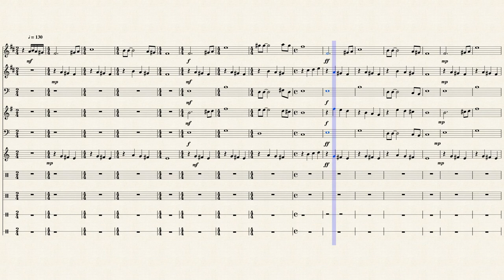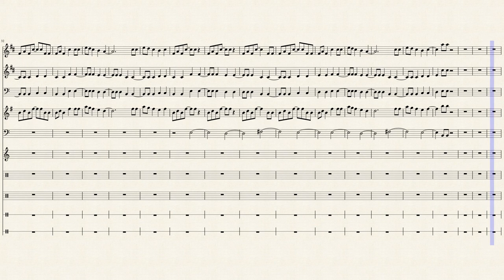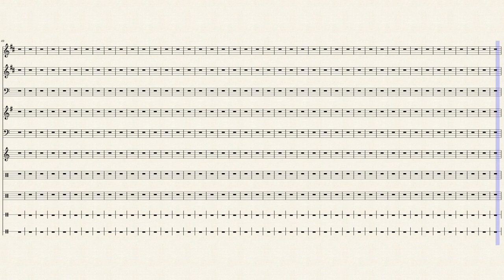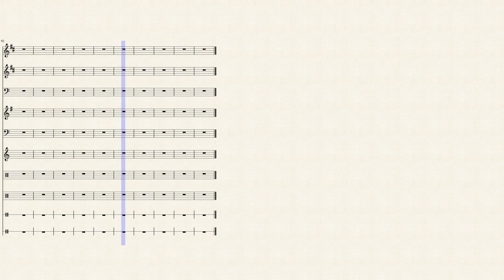Can't Hold Us